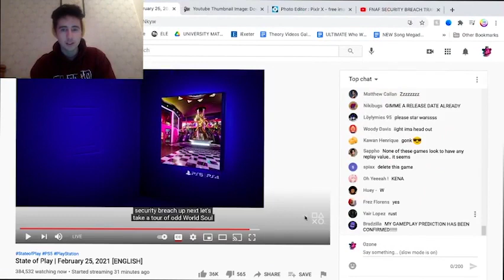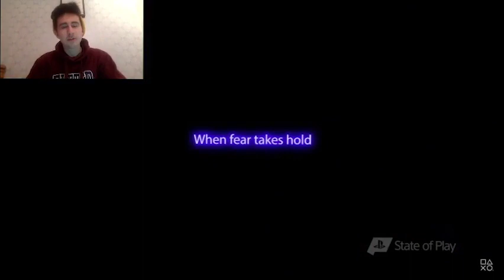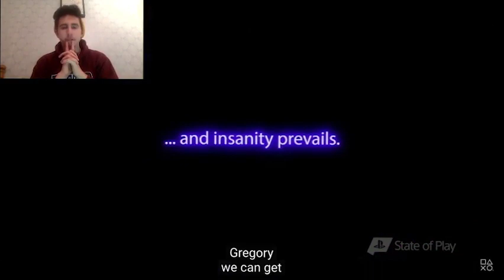Reacting to the *NEW* SECURITY BREACH GAMEPLAY TRAILER!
(っ◔◡◔)っ ♥ This is going to be EPIC ♥